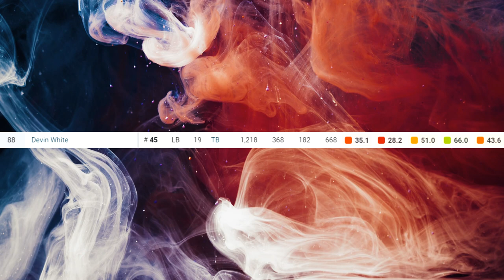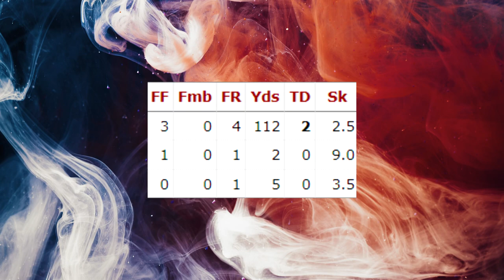Film Study: Does Devin White suck?